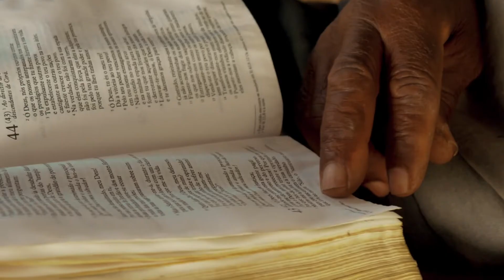Le Da Costa - Kinrowa Othola [VÍDEO OFICIAL]